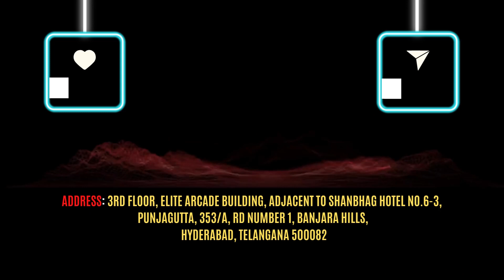Placement Journey of a Student From QSpiders/ Hyderabad Punjagutta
I am K.Akhil Sai I am from a non-IT background before joining Qspiders I didn't have any knowledge of manual and Java after I joined Herar I learned A lot Thanks to Jagannath sir, Tarun sir, Abshick Sir, And Yogi Sir, And Also Thank you HRs Navya madam, Akhil Sir and Thanks to all the Trackers

Are you a software developer or tester looking to enhance your skills and kickstart your career? Look no further! QSpiders is the ultimate destination for aspiring professionals like Kathleen, and here's why.
QSpiders has a strong focus on software development and testing. Its comprehensive curriculum is specifically designed to cater to the needs of these fields. Whether you're a beginner or an experienced professional, their hands-on training programs will equip you with the practical skills required to excel in the industry.